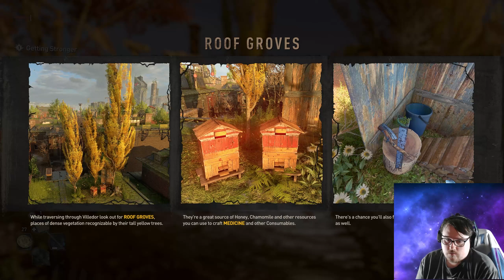Need To Fight The Infection! - Dying Light 2 - Part 2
We've reached the city and this is the second part of the prologue. We meet some very unfriendly people but find Hakon who I am not sure we can actually trust. But I will try as hard as possible to trust him! We also need to fight off the infection and stay human! Hope you enjoy!

PC Specs:

Case: Fractal Design Define S2 Vision RGB ATX Silent Modular Dark Tint Tempered Glass Window Mid Tower Computer Case

CPU: Intel Core i9-10800k 10 Core 3.7 GHz LGA 1200

CPU Cooler: Cooler Master Hyper 212 RGB Black Editionsteam